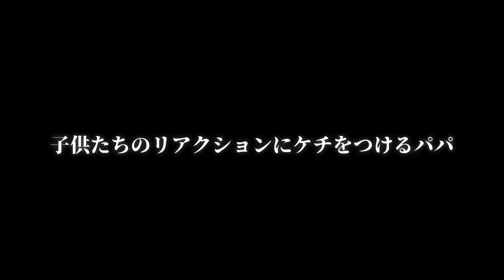居るだけで番犬になるドーベルマン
初めての企業案件にうかれまくる我が家！
愛犬ドーベルマンのベルとの撮影の裏側がしっかり撮れてしまっていますw

そんな我が家の動画撮影をご覧頂けたら幸いです😆

VLOGCAM ZV-1での動画撮影・編集tipsをSonyのLINEアカウントで配信中! 友だち登録は下記リンクから。

ｰｰｰｰｰｰｰｰｰｰｰｰｰｰｰｰｰｰｰｰｰｰｰｰｰｰｰｰｰｰｰｰｰｰｰｰｰｰ
ｰｰｰｰｰｰｰｰｰｰｰｰｰｰｰｰｰｰｰｰｰｰｰｰｰｰｰｰｰｰｰｰｰｰｰｰｰｰ
↓↓↓飼い主お勧め↓↓↓
ベル大好物のおやつ（ちゅ〜る）
ベルのおもちゃ（KONG）
ベルのリード
ベルのケージ
お勧め本「シーザーミランの犬と幸せに暮らす方法55」
ｰｰｰｰｰｰｰｰｰｰｰｰｰｰｰｰｰｰｰｰｰｰｰｰｰｰｰｰｰｰｰｰｰｰｰｰｰｰ
ｰｰｰｰｰｰｰｰｰｰｰｰｰｰｰｰｰｰｰｰｰｰｰｰｰｰｰｰｰｰｰｰｰｰｰｰｰｰ
 【人気動画ランキングTOP4】
 ｰｰｰｰｰｰｰｰｰｰｰｰｰｰｰｰｰｰｰｰｰｰｰｰｰｰｰｰｰｰｰｰｰｰｰｰｰｰ
【ソーシャルリンク】
ｰｰｰｰｰｰｰｰｰｰｰｰｰｰｰｰｰｰｰｰｰｰｰｰｰｰｰｰｰｰｰｰｰｰｰｰｰｰ
ｰｰｰｰｰｰｰｰｰｰｰｰｰｰｰｰｰｰｰｰｰｰｰｰｰｰｰｰｰｰｰｰｰｰｰｰｰｰ
ドーベルマンは非常に飼育が難しい犬種と言われています。
しっかりとした知識を持ち、徹底した躾を行う環境のない方が安易に飼うことはお勧めしません。
また、ドーベルマンの満足のいく運動量も犬種の中でトップクラスです。
・一人暮らし、夫婦共働きなどで家にいない時間が多い
・1日1時間の散歩を朝と夜の二回行く時間、体力がない
など、飼育環境に不向きな中で飼われますと、思わぬ事故に繋がりドーベルマンの印象がさらに悪くなってしまいますので、飼育を検討される方はお気をつけください。